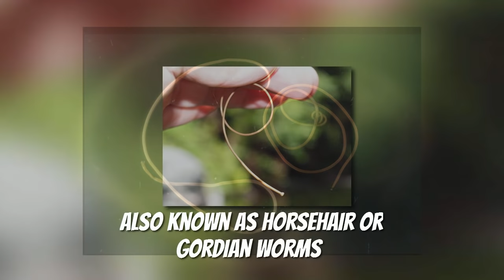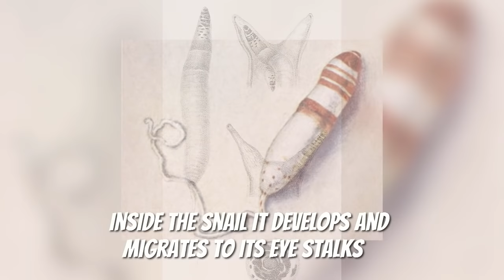Parasites in Animals - Little body snatchers create zombies - Lamprey - Tapeworm - Cordiceps fungi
Mother nature is wild and living organisms will do everything to perpetuate the species no matter the cost. In this video I explore some of the nastiest examples of this in the animal kingdom (excluding humans).

Lamprey
Tongue Eating Lause
Cordyceps Fungi
Nematormorpha Worms
Leucochloridium Paradoxum

Attribution of the images utilized in this video can be found in the following public document:

Video segments utilized under license of Videoblocks.com
Audio utilized under license of Audioblocks.com

Production by James O.
Text by Carolina L.
Adaptation by James O.

Lamprey fish circular mouth several lines sharp teeth attach other fish impossible poor victim rid themselves two types lamprey: blood suckers ones eat flesh victim still alive blood suckers have very thteeth use reach blood vessels host Through glands excrete anticoagulant keep blood influx until satiate hunger flesh eating lampreys have mechanism 3 mobile teeth tongue structure use chew away pieces victim parasite remain stuck host days blood sucker lampreys cgive host break recover flesh eating ones very aggressive many cases cause death host

Tongue-eating louse scientific name CymothoExigutongue-eating louse another parasite fish crustacean which destroys replaces tongue victims larval stage little parasite swim inside gill unsuspecting fish  develop mature migrate base fish’s tongue starts feed blood causing tongue atrophy fall point louse exerts strong grasp oral cavity becoming effect new tongue fish exchange kill victim which still able survive parasite feeding reproducing same way would cases people who found little invader fish purchased at markets even tuna cans

Nematomorpha Worms only fungi transform hosts zombies nematomorpha worms also known horsehair or Gordiworms thsimilar strands horse mane parasite infest arthropods such insects spiders host infected ingesting water or consuming other animals worm Inside host worm grows significantly going fraction inch more th6 feet some cases end fills most body cavies host such invasion arthropod becomes week but doesn’t die because val organs preserved Nematomorpha reproduces water which  problem parasite terrestrial animals
solve problem worm excretes certain proteins which induces host search body water drawn Once water nematomorpha carcass host completing life cycle Two cases humans contaminated worm were recorded Japan 2012 1 year old infant 80 years old man

Cordyceps Fungi fungi parasite insects scary effect Very common tropical forests Asia South America spores fungi get contact insects invades body brain fungi begins control host’s behavior forcing take actions would do otherwise Ground ants example induced climb top trees search ideal place cordyceps develop reach adequate location ant bites leaf or branch dies just few hours Shortly after fungus starts develop emerge carcass will eventually fructify New spores will disperse wind starting new cycle

Leucochloridium Paradoxum worm parasites birds However spends larval stage snails snails consume excrement infected birds will also ingest eggs parasite Inside snail develops migrates eye stalks ththings start get really strange order return avihost Leucochloridium Paradoxum controls snail forcing expose self at top vegetation search light also pulsate inside eyes causing appear like grubs birds most like eat birds attracted eat eyes snail taking parasite back home sweet home